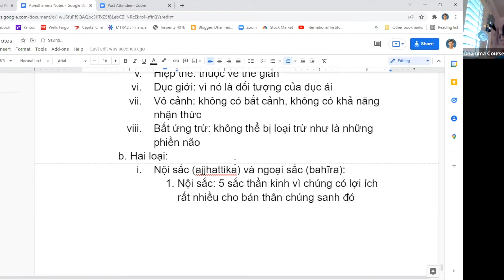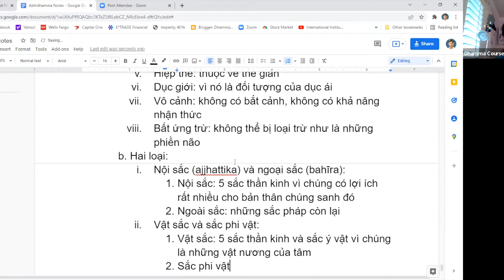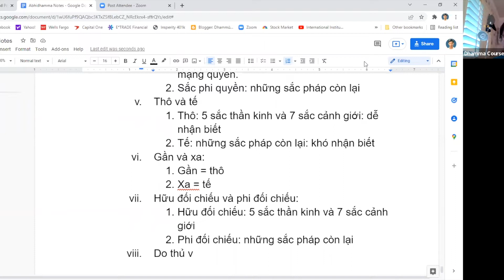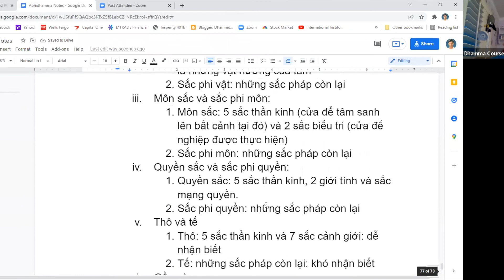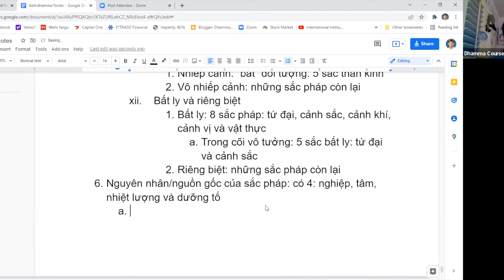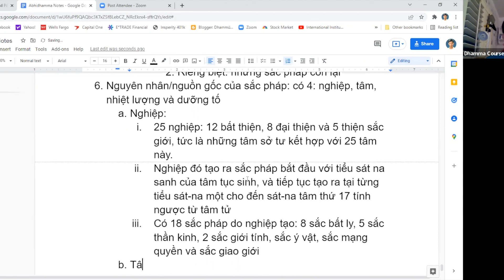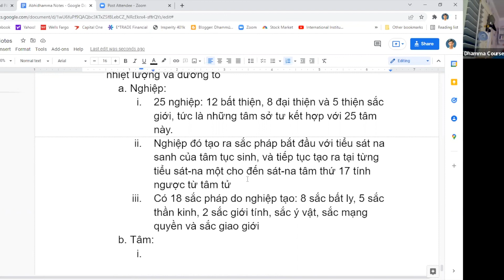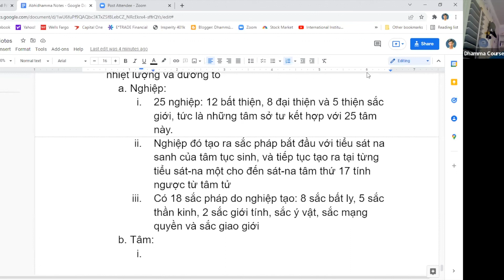LỚP VI DIỆU PHÁP - BUỔI 53 - THẦY PHÁP TRIỀU - RYAN NONG - NGÀY 11 THÁNG 2 NĂM 2022.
NỘI DUNG: SẮC PHÁP (PHẦN 3): PHÂN LOẠI SẮC PHÁP

THÔNG BÁO LỚP HỌC KINH HẠNH PHÚC
DO THẦY PHÁP TRIỀU GIẢNG MỖI CHỦ NHẬT, TỪ 2:00 PM- 3:30 PM, (GIỜ CHUẨN TBD), TỨC 5:00 PM- 6:30 PM (GIỜ MIỀN ĐÔNG), NHẰM THỨ HAI 5:00 AM- 6:30 AM GIỜ VN, TẠI 11412 DALLAS DR., GARDEN GROVE, CA 92840
NHỮNG AI Ở XA, CÓ THỂ HỌC ONLINE, QUA ZOOM ID: 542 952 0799. PASSECODE: belle